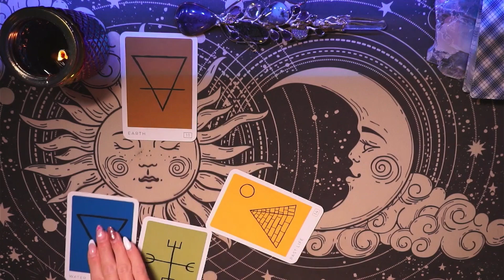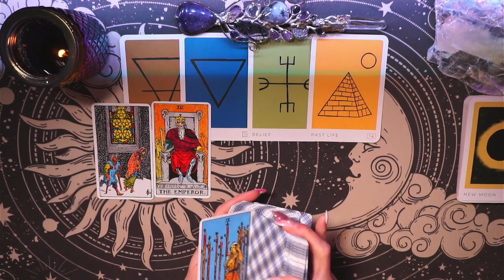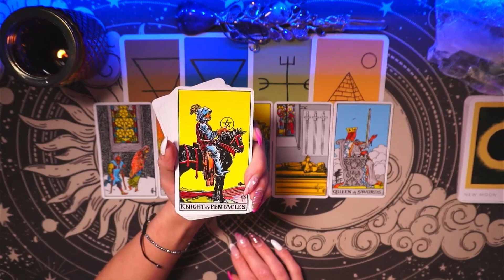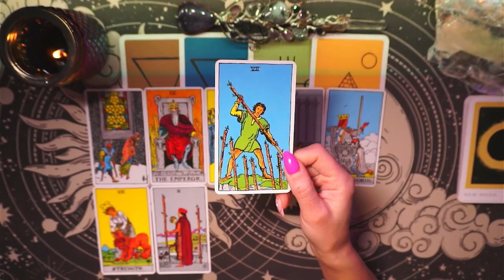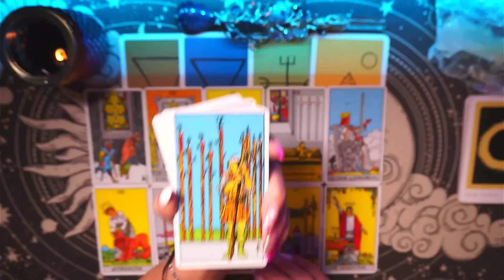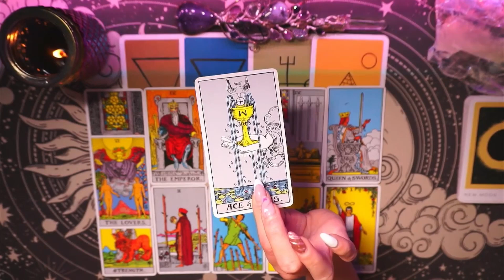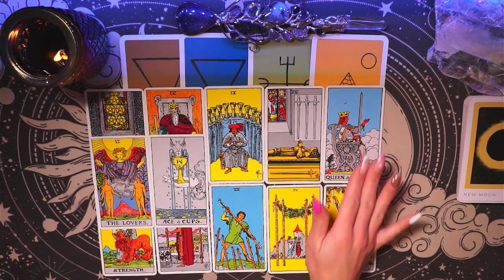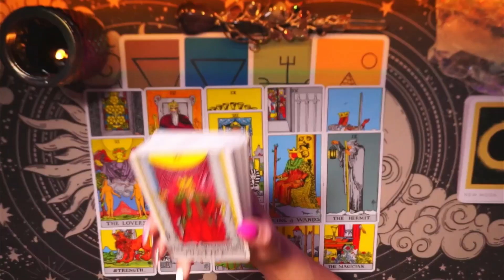AQUARIUS ♒️ UNDERSTANDING YOUR POWER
This is an Energy Check in for the sign of AQUARIUS. Take what resonates & leave what does not. If the message doesn't fit, I will catch you on the next one! :)